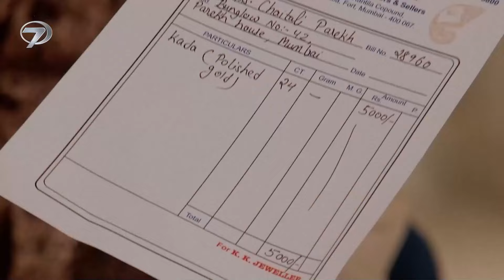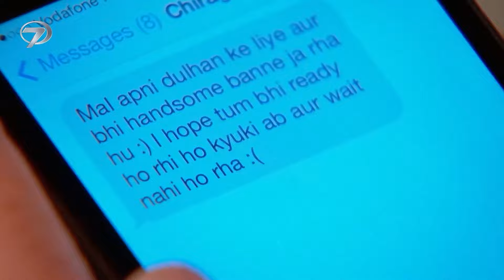Kara Sevdam 16. Bölüm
Kara Sevdam 17. Bölüm İzle 👉 youtu.be/pJonspS-G08

Türü: Romantik, Dram
Senaryo: Sonali Jaffar
Yönetmen: Anil V Kumar
Yapım: 2014 - Hindistan